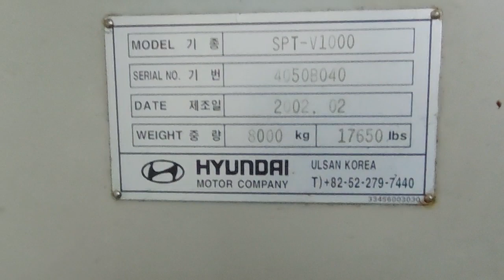[원캐드캠] 충북 진천방문기 현대SPT-V1000 이십년 전엔 이 보다 좋을 순 없었다. 그때 그시절...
1.밀링2.5D 기본 365만원 / 2. 밀링2.5D 고급 550만원 / 3. 밀링3D 전문가 820만원 / 4. 밀링3D 순련가 1,200만원